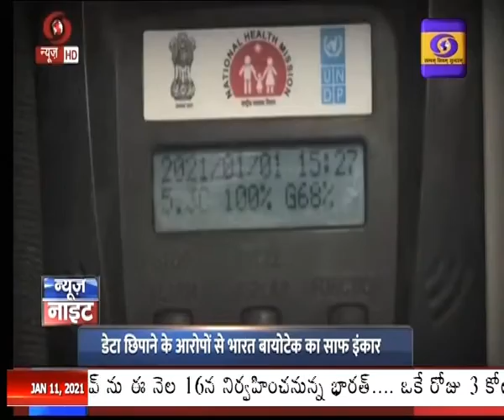Union Ministry of Medical Health:Video conference with state officials on the use of Covin software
ఈనెల 16న దేశ వ్యాప్తంగా కోవిడ్ వ్యాక్సిన్ పంపిణీ ప్రారంభించడానికి రాష్ట్రాలు, కేంద్ర పాలిత ప్రాంతాలతో సమన్వయంతో కేంద్రం అన్ని చర్యలు తీసుకుంటోంది. వ్యాక్సిన్ పంపిణీలో కీలకమైన కోవిన్ సాప్ట్ వేర్ వాడకంపై కేంద్ర వైద్య ఆరోగ్యశాఖ రాష్ట్రాలకు చెందిన అధికారులతో వీడియో కాన్ఫరెన్స్ నిర్వహించింది. ఈ సమావేశానికి కోవిడ్ నియంత్రణపై ఏర్పాటైన   టెక్నాలజీ డేటా మేనేజ్ మెంట్ సాధికారత సంఘం ఛైర్మన్ రామ్ సేవక్ శర్మ అధ్యక్షత వహించారు. రాష్ట్రాల ముఖ్య కార్యదర్శులు, జాతీయ హెల్త్ మిషన్ సంచాలకులు, రాష్ట్ర ఇమ్యూనైజేషన్ అధికారులు సమావేశంలో పాల్గొన్నారు.
..పాజ్..
దేశవ్యాప్తంగా రెండు విడతలు వ్యాక్సిన్ డ్రైరన్ నిర్వహించిన సమయంలో కోవిన్ పోర్టల్ లో ఎదురైన సమస్యలను సమావేశంలో చర్చించారు. కోవిన్ పోర్టల్ లో అధునాతన,  విశ్వసనీయమైన సాప్ట్ వేర్ ను ఉపయోగించినట్లు రామ్ సేవక్ శర్మ తెలిపారు. వ్యాక్సిన్ తీసుకునే లబ్ధిదారులు తమ ఫోన్ నెంబర్లు ఆధార్ తో అనుసంధానం చేసుకోవాలని సూచించారు.